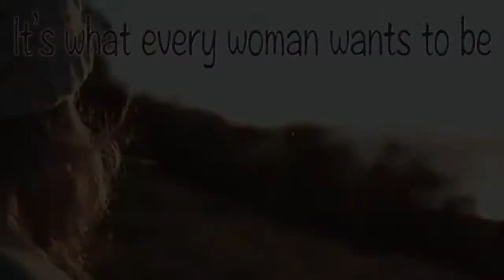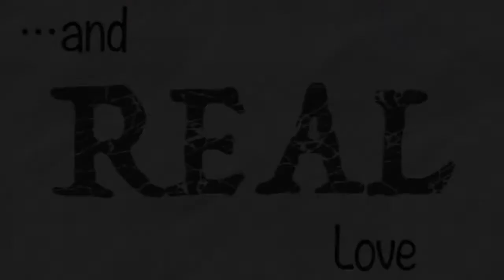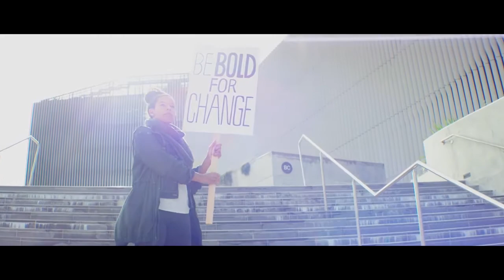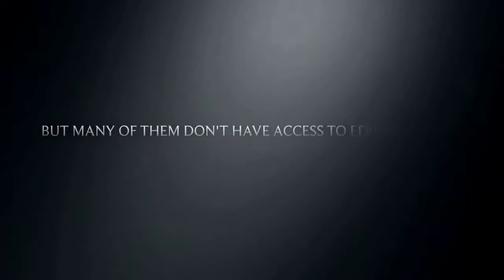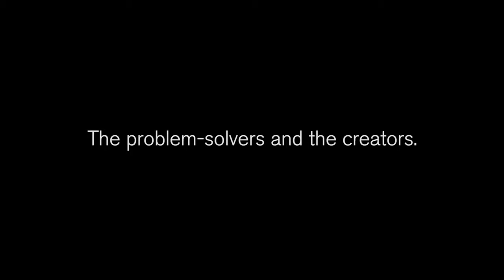CIT - Women's Day Celebration 2018 - Theme Video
Women's Day Celebration 2018 at Chennai Institute of Technology  - Theme Video